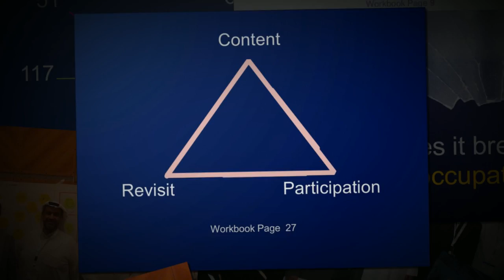ASTD MENA Postcon